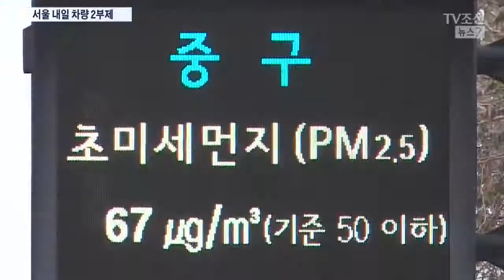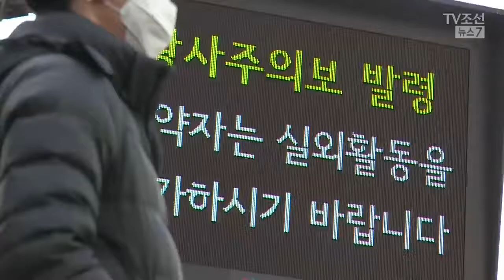'미세먼지 비상저감조치' 발령…내일 서울 대중교통 무료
오늘 종일 목이 따끔거리고 눈도 침침하셨던 분들 많으실 겁니다. 초미세먼지 농도가 하루종일 '나쁨' 수준을 유지하자 서울시가 처음으로 '서울형 미세먼지 비상저감조치'를 발령했습니다. 내일 출퇴근시간 서울시내 버스와 지하철은 무료로 운행되고, 차량 2부제가 실시됩니다.